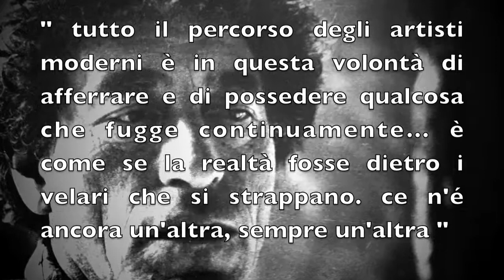25 SETTEMBRE 2012 -30 PER TRE X TRENTA: ALBERTO GIACOMETTI- "ITALIANI BRAVA GENTE?"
sono in viaggio per tutta l'Italia a scoprire verità e splendori del belpaese e la domanda per tutti è : ma gli italiani sono brava gente? segui l'eXtraviaggio su JOEPLOG.COM